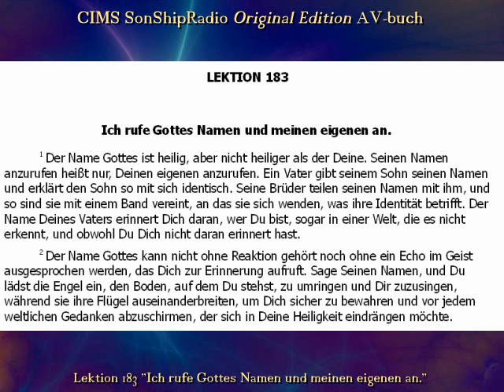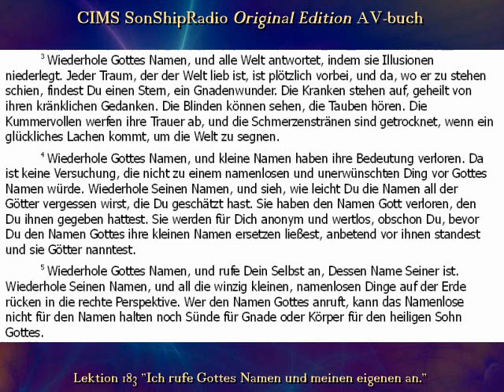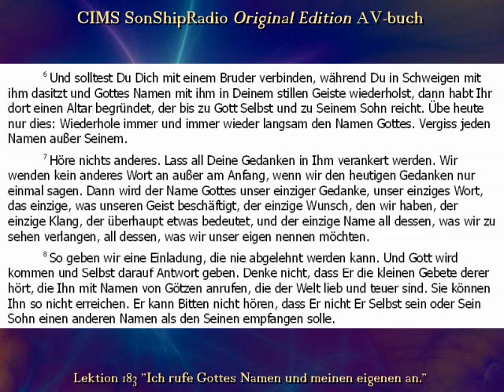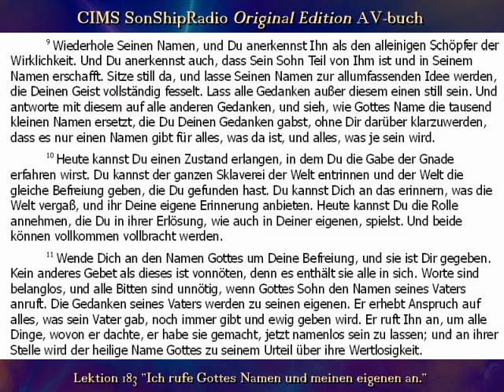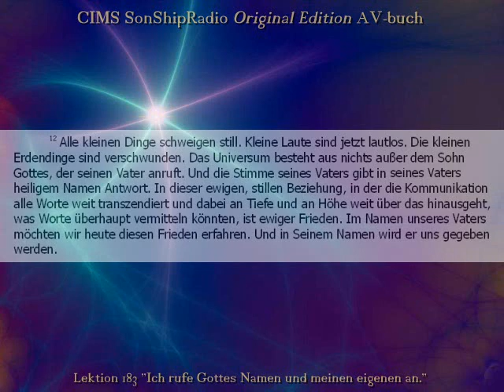Lektion 183 -- CIMS SonShipRadio OE (av)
Lektion 183 --"Ich rufe Gottes Namen an und meinen eigenen."